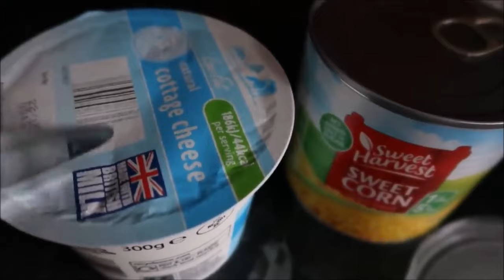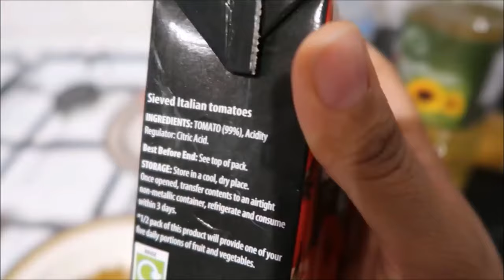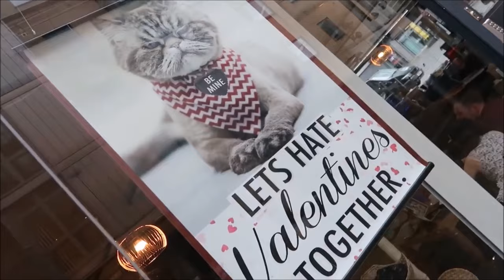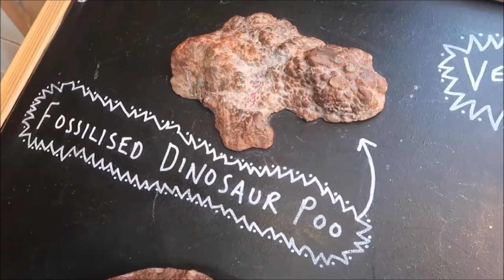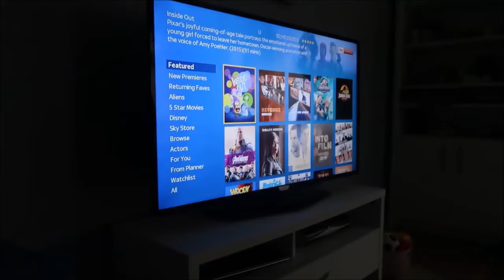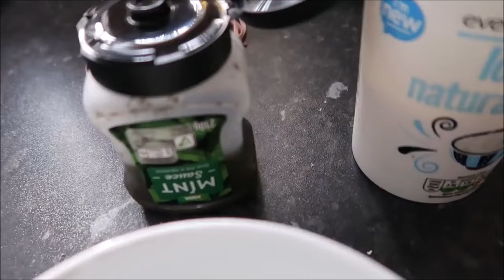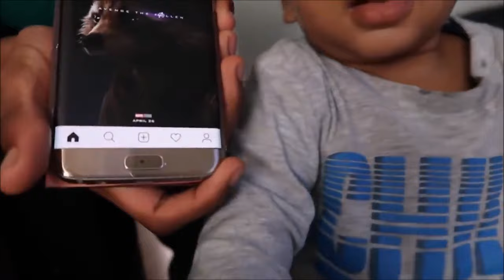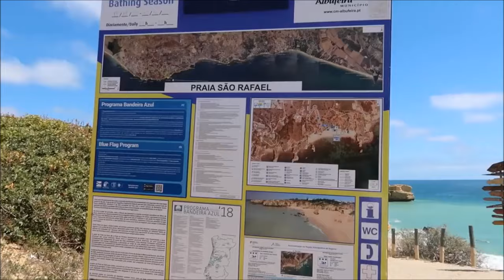Spring Vlog 2019